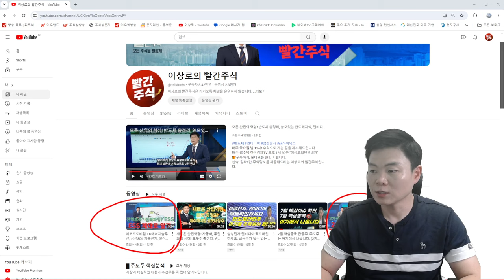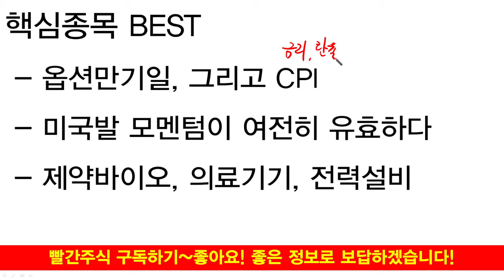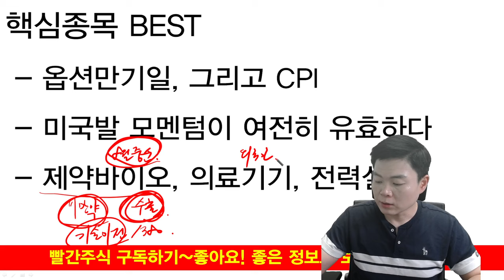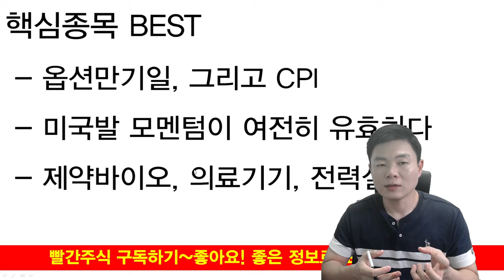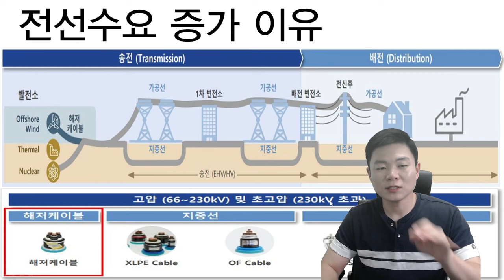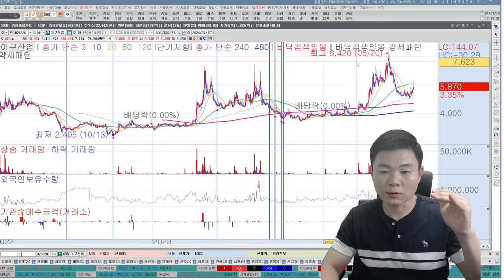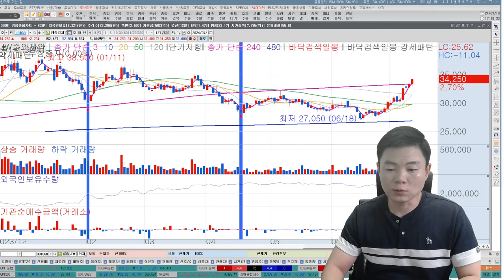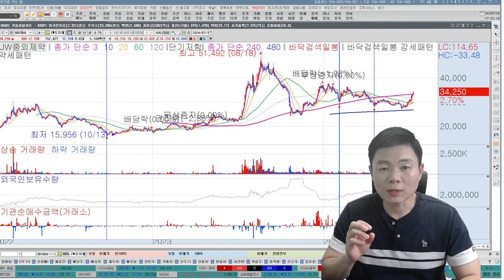2차전지가 다시 뜨는이유? 전력설비 2분기실적도 좋다! 트럼프 수혜주, CPI발표 핵심주식, 시장전망과 트렌드전망(HD현대일렉트릭, LG에너지솔루션, 추천주, 급등주, 삼성sdi)